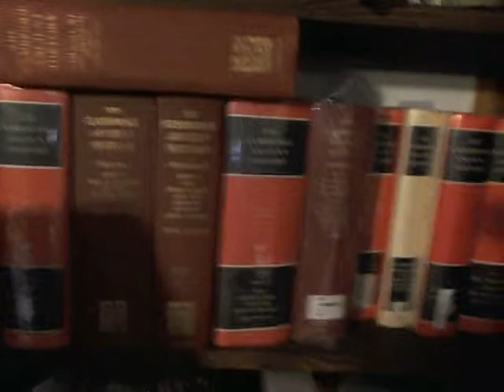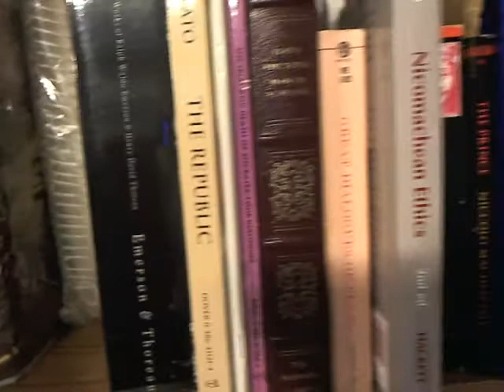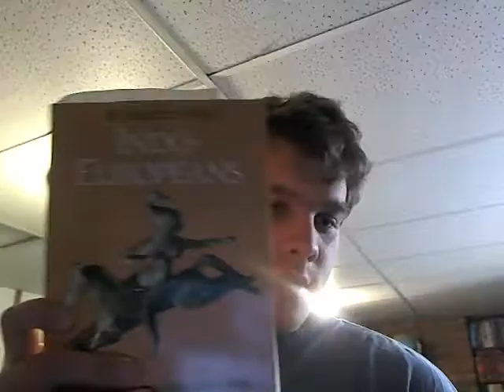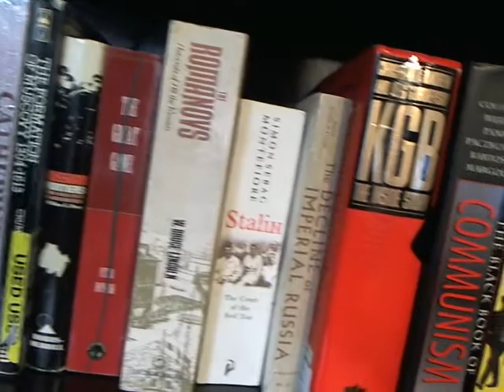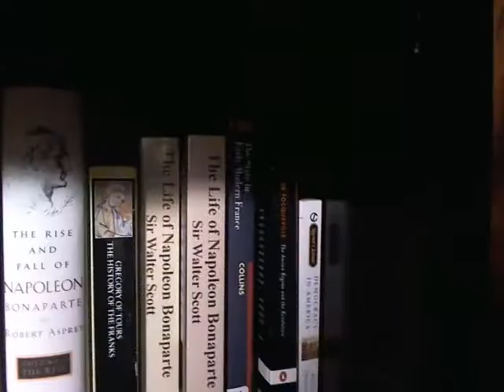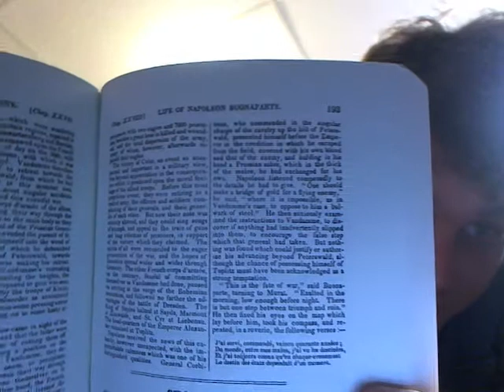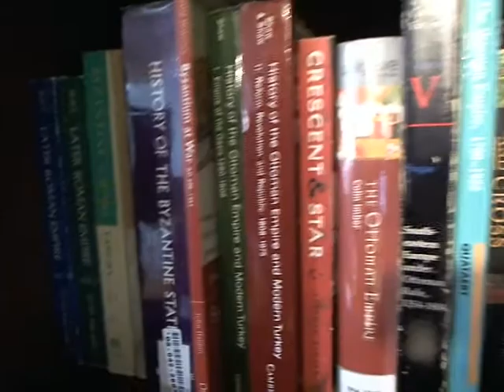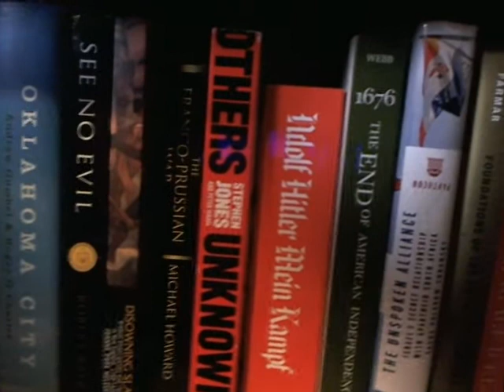Learning Knowledge and Books!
Why read?